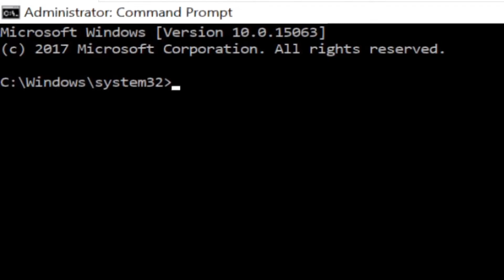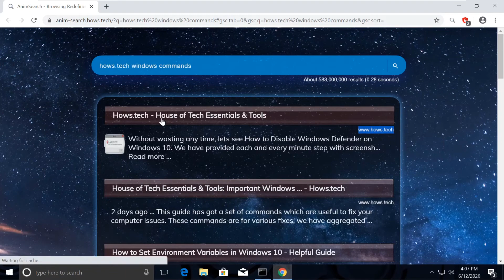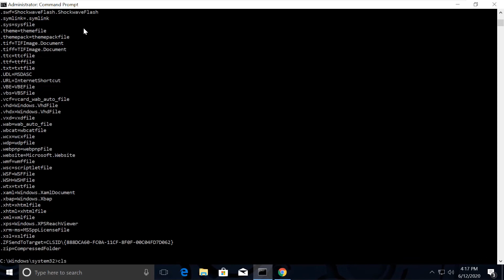Runtime Error 429 ActiveX Component Can't Create Object | How to fix ActiveX Error on Windows 10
This knowledge base will guide you through the steps on Runtime Error 429 ActiveX Component Can't Create Object | How to fix ActiveX Error on Windows 10

Run-time error 429 ActiveX; ActiveX component can not create object

Solution):
This error can occur for ActiveX or .NET COM DLL being accessed is registered on the system.

Install the Microsoft .NET Framework if it is not installed.
Close all open applications and delete the files in the folder% TEMP%. To easily access this folder, open a command prompt and type the following pressing Enter after each line:
CD% TEMP%
DEL *. * / S
Getting the latest version of the product IDAutomation Barcode used.
Reinstall the component package. It should automatically register the DLL.
If the problem continues, try the manual process below.
To register the DLL manually, do the following:

Open a command window as Administrator. It is usually located in the Start - Programs - Accessories or type cmd from the search area.
Changes to the DLL directory is located at; which typically% systemroot% \ System32. On 64-bit systems, the DLL may also be in the% systemroot% \ syswow64. In the 64-bit version of Windows, there are two versions of the file Regsv32.exe:
64-bit version is% systemroot% \ System32 \ regsvr32.exe, where 64-bit DLL is located.
32-bit version is% systemroot% \ SysWoW64 \ regsvr32.exe, where 32-bit DLL is located.
Type the following at the command prompt:
REGSVR32 file.dll
where file.dll is the name of the DLL to be registered.
If the error DLL entry-point DllRegisterServer received after running regsvr32, the DLL must be registered regasm.exe instead. To do this, verify Framework is installed and type the following at the command prompt:
For the .NET Framework 2.0 to 3.5:
C: \ Windows \ Microsoft.NET \ Framework \ v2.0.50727 \ regasm.exe / codebase / TLB file.dll
For .NET Framework 4:
C: \ Windows \ Microsoft.NET \ Framework \ v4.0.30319 \ regasm.exe / codebase / TLB file.dll
where file.dll is the name of the DLL to be registered and the C: \ Windows \ Microsoft.NET \ Framework \ * is the path to the file regasm.exe

Language : English